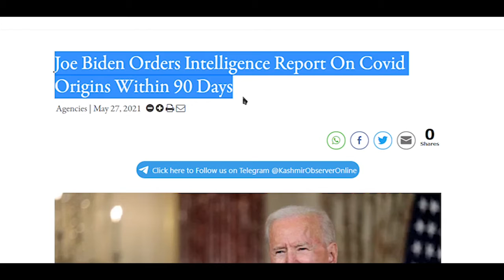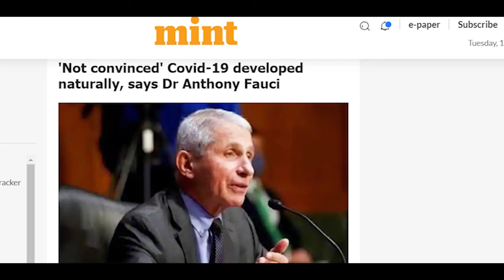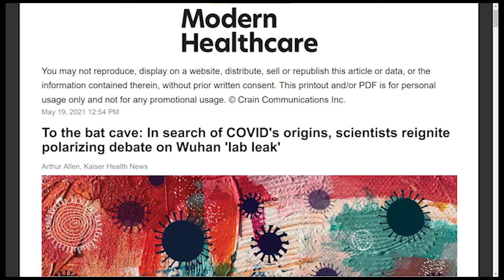Now it's Vietnam time | Lab Leaks report | MJ blogs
This video is fully about the investigation that is going to start against the Chinese government...

And some vlogs which I traveled!

Tech Products:
1.Intellilens® Square Unisex Blue Cut Spectacles With Anti-glare for Eye Protection (Zero Power, Black)

2.Seagate Backup Plus Slim 2 TB External Hard Drive Portable HDD

3.Boya BYM1 Omnidirectional Lavalier Condenser Microphone with 20ft Audio Cable (Black)

4.Canon EOS 90D Digital SLR Camera

5.Sonia Halogen Light B4 DX

6.Infinity (JBL) Fuze  Waterproof Portable Wireless Speaker

7.OnePlus Bullets Wireless Z in-Ear Bluetooth Earphones with Mic

Food, Kitchen, and Garden Products:

1.Patanjali Giloy Juice - Natural Immunity Booster

2.GLUN Waterproof Cotton Kitchen Apron with Front Pocket (Multicolour)

3.Kisan Kraft KK-PS2000 Manual Sprayer (2 Litre)
Best Book to Read:

1.Life's Amazing Secrets

2.Think Like a Monk

3.Wings of Fire: An Autobiography of Abdul Kalam

4.The Z Factor

5.Attitude Is Everything: Change Your Attitude ... Change Your Life!
Health and fitness:
1.Dr Ortho Pain Relief Oil